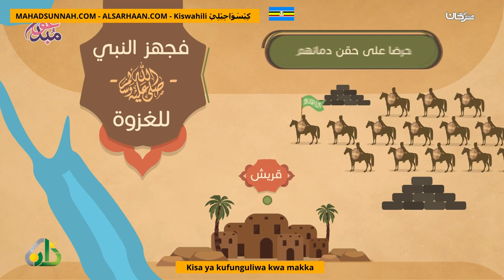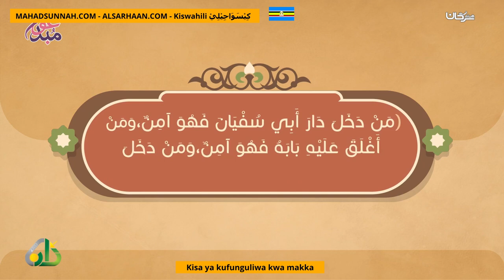Kisa Ya Kufunguliwa Kwa Makka فتح مكة